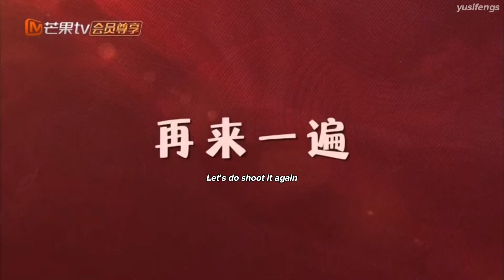[ENG] chengyi for drawtheline/底线 behind the scenes 🫡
[ENG] chengyi for drawtheline/底线 mischievous but serious zhou yian in action behind the scenes 🫡